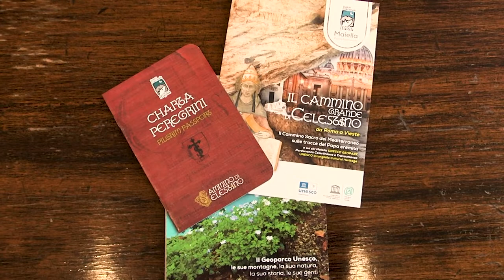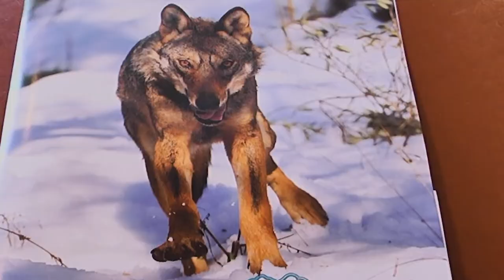Presentazione "Cammino Grande di Celestino: intervento Zazzara (Presidente Parco della Majella)